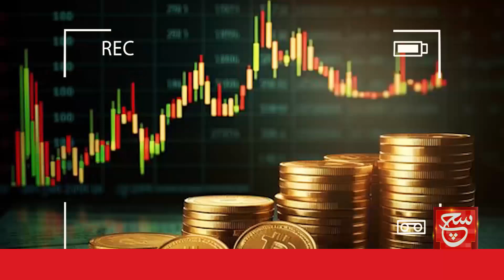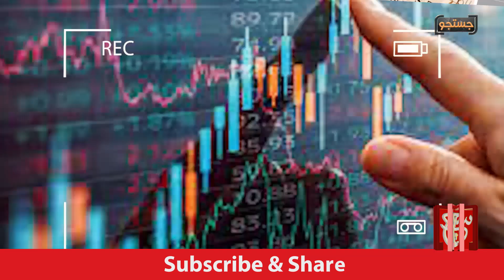Budget 2024-25: Out of Control Inflation in Pakistan | JUSTUJU | 25 May 2024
Tabdeeli
Such Savera
Such Baat
Siyasat Aur Such
TalkShow
Aaj Ka Such
Bottom Line
Seerat-ul-Anbiya
Chalein Dekhte Hain
Play Field
Such News: Android Apps:
Such News iOS App: